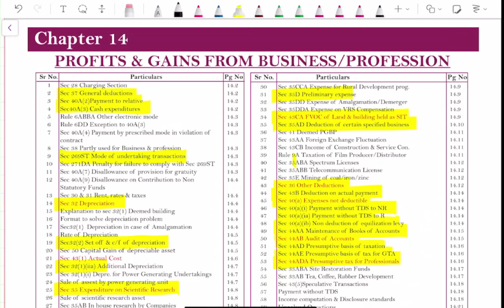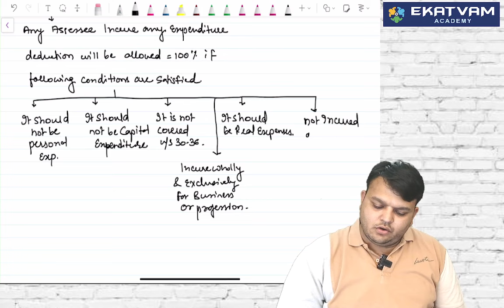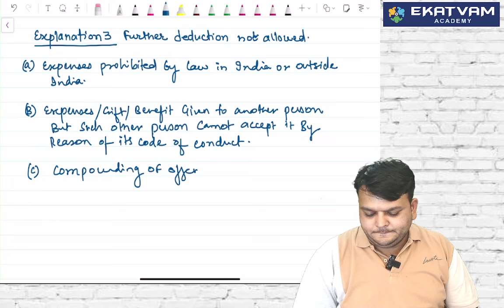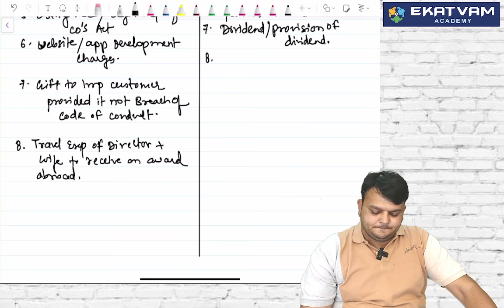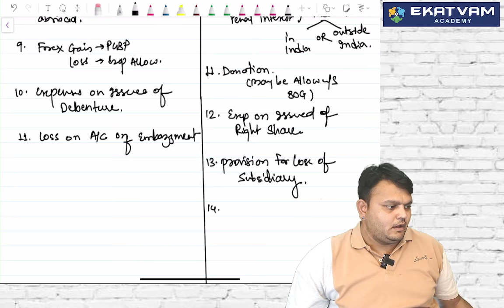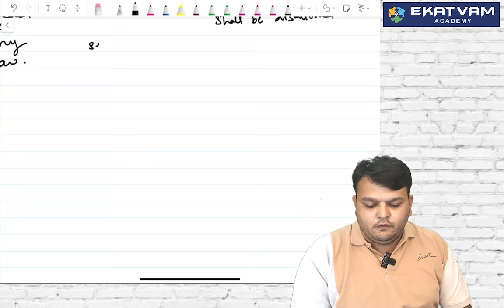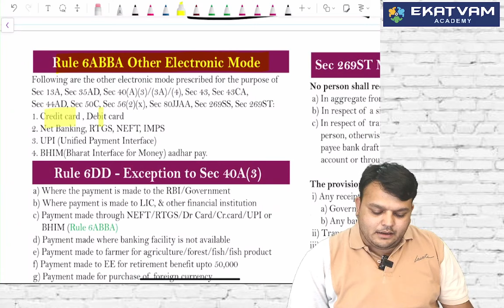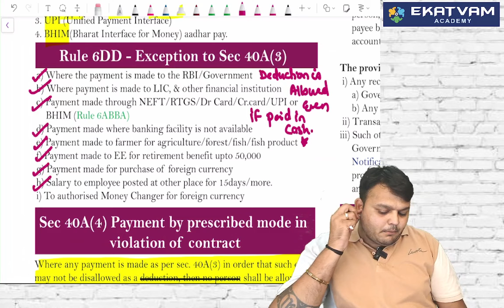DT FastTrack for May 24 | CA CMA final | Lecture 16A | PGBP